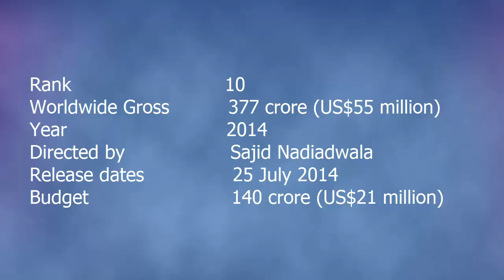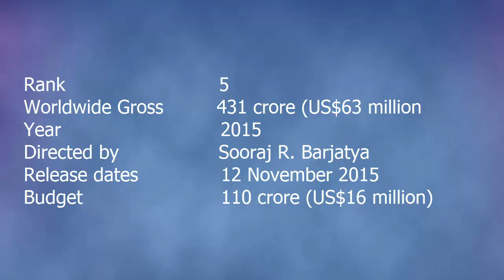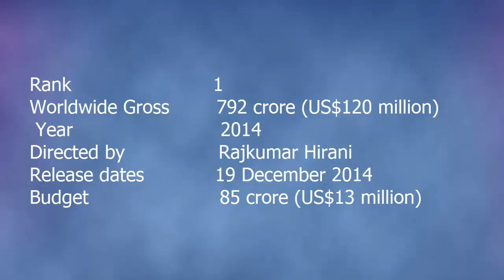Top 10 Bollywood Movies 2017 | SuprTop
Top 10 Hindi Movies,bollywood movie, bollywood film, best bollywood  movies , latest hindi movies, hindi movie, top 10 indian highest grossing flims,
Chennai Express, dhoom 3, Dilwale, Prem Ratan Dhan Payo